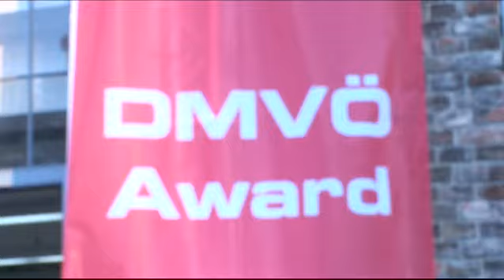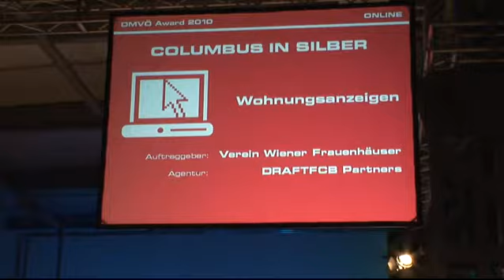DMVÖ Award Gala am 5. Mai 2011 in Wien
Auf einem Gala-Event in der METASTADT in Wien prämierte der Dialog Marketing Verband Österreich (DMVÖ) am vergangenen Donnerstag abend die besten Kampagnen des Jahres mit dem Columbus. 400 Gäste aus der heimischen Kommunikationsbranche kamen in die Donaustadt, um die ausgezeichneten Agenturen zu feiern. Katrin Lampe und Götterbote Hermes führten durch den Abend, für die musikalische Untermalung sorgte Acapella-Stimme Gary Howard, Frontman der legendären Flying Pickets. Die schönsten Impressionen sind hier abrufbar.

Auf der Gala gesehen wurden Louisa Böhringer (GF Minopolis), Erik Backes (CD Wunderman Frankfurt), Alex Bauer (DMVÖ Award Creative und GF Alex Bauer Communication Consulting), Peter Drobil (Head of Brandmanagement Bank Austria), Albert Essenther (CEO/ Partner Euro RSCG Vienna), Anton Feistl, Bernd Fliesser (CCO DRAFTFCB Partners), Birgit Gasser (GF Manstein Verlag), Milosch Godina (DMVÖ Vorstand und Head of Customer Services Tele 2), Michael Grabner (GF Michael Grabner Media), Wolfgang Hafner (DMVÖ Vorstand und GF dialogic), Hermes (FM4 Moderator), Thomas Hinterleithner (DMVÖ Vorstand und Director Business Development NeoMedia), Walter Hitziger (Vorstand Division Brief/Retail Österreichische Post AG), Sabine Hoffmann (GF ambuzzador), Anton Jenzer (DMVÖ Präsident), Alfred Koblinger (PKP BBDO), Katrin Lampe (ATV Moderatorin und Sängerin), Dagmar Lang (GF Manstein Verlag), Hans-Jörgen Manstein (Gründer und GF Manstein Verlag), Josef Mayerhofer (GF PKP BBDO), Markus Mazuran (GF WienNord), Jürgen Menedetter (GF GIS), Alexander Mühr (GF und Partner Instant), Ramona Muik (DMVÖ Vorstand und Leitung Marketing Division Brief Österreichische Post AG), Jürgen Polterauer (DMVÖ Vizepräsident, Leiter DMVÖ Award und GF Dialogschmiede), Heike Reising (DMVÖ Vorstand und IQM), Benjamin Ruschin (Head der Marketing Natives und Corporate Development Manager YASSSU), Werner Schediwy (DMVÖ Vorstand und Leitung Strategisches Marketing Raiffeisenlandesbank Niederösterreich-Wien), Luigi Schober (Young & Rubicam), Roman Sindelar (GF PKP BBDO), Andreas Spielvogel (Jurypräsident DMVÖ Award und CD Lowe GGK), Rita-Maria Spielvogel (freie CD), Jörg Spreitzer (CEO JWT Wien und Prag), Michael Straberger (DMVÖ Vizepräsident und GF straberger conversations), Thomas Tatzl (CD Lowe GGK), Alexandra Vetrovsky-Brychta (GF Schober Group Österreich), Ricardo-José Vybiral (CEO Wunderman Germany & Austria), Dieter Weidhofer (GF HOME Direct), Martin Weseloh (Divisionsleitung Vertrieb & Marketing Österreichische Post AG), Martin Wilfing (GF DMVÖ), Barbara Wiesinger (Country Manager & Sales Director Monster), Harald Winkelhofer (GF IQ mobile), Florian Zelmanovics-Perl (Managing Director DRAFTFCB Partners) und Markus Zadina (DMVÖ Vorstand und GF ZMG) .